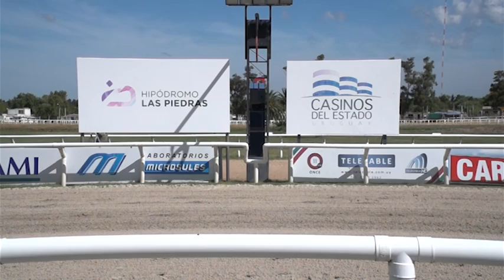25/03/2017 – Hipodromo Las Piedras – Carr 2 – WELL MEANT y ONZA DE ORO por DON RAÚL -Pe...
Carrera 2 realizada el dia 25/03/2017 por el premio WELL MEANT y ONZA DE ORO por DON RAÚL -Pedigree- en el Hipodromo Las Piedras